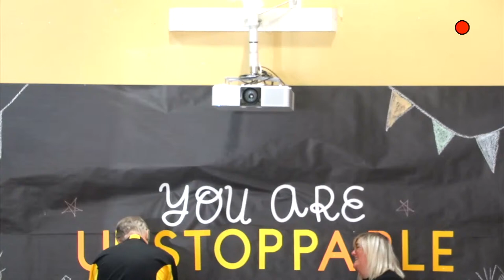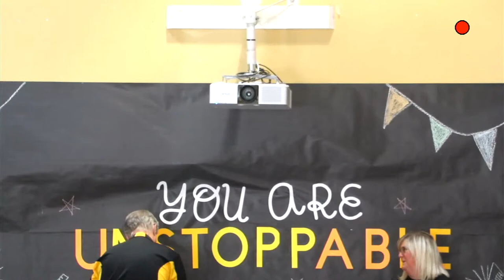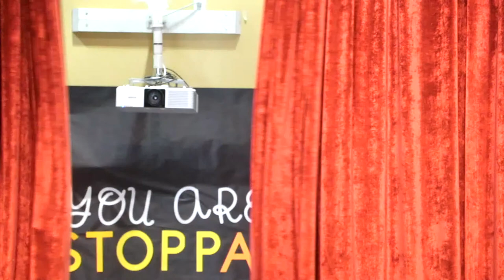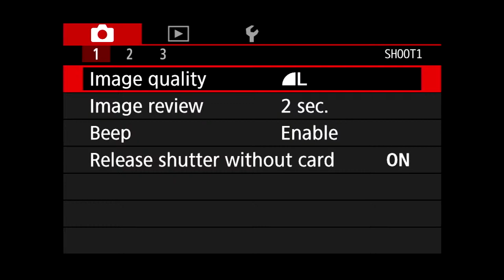Valle Del Sol Student of the Trimester Awards Assembly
Each teacher chooses students that  have done an outstanding job and shown great effort for the trimester. Among the awards given are for Academics, Citizenship, and A.V.I.D, and Perfect Attendance.